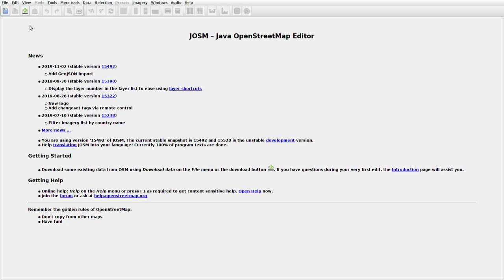JOSMrec0185 2019 11 07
Lithuania. Jučiai. Tracing buildings (mainly) in JOSM for openstreetmap.